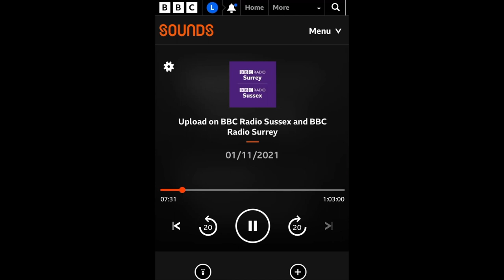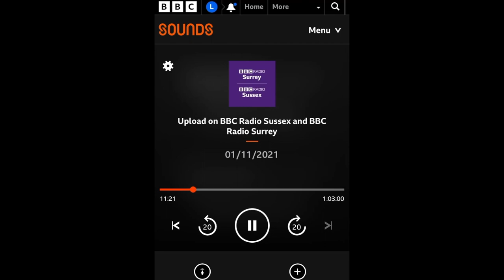BBC Radio Sussex - This Blood Is Yours - 1/11/21 Feature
BBC Radio Sussex - This Blood Is Yours - 1/11/21 Feature 1 year anniversary